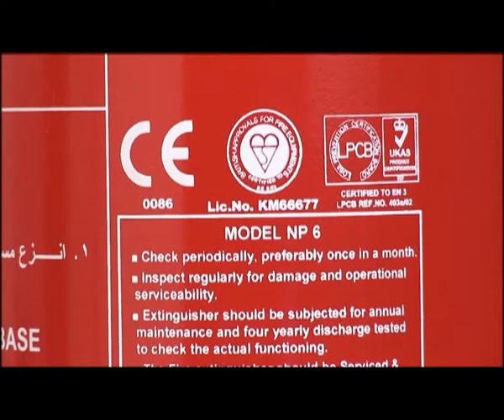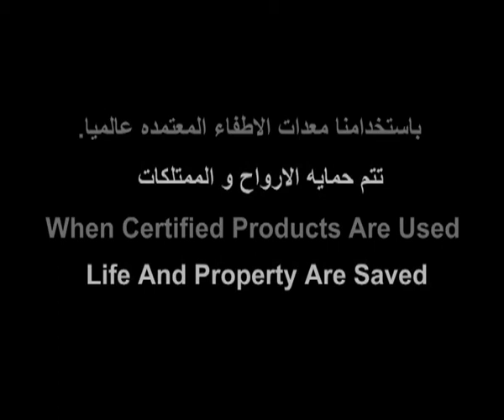التوعية بالسلامة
تامر شراكى للتدريب والاستشارات
Tamer Sharaki For Training & Consultancy
TSTC
مجالات التدريب والاستشارات
دورات ودبلومات مهنية فى مجالات
السلامة والصحة المهنية فى كافة القطاعات – الأمن الصناعى- مكافحة الحرائق
Courses - H2S -OSHA – IOSH – Scaffolding
باعتماد من الولايات المتحدة الامريكية – المملكة المتحدة
العنوان
69 شارع مسجد الصداقة – سيدى بشر قبلى – الدور الأول – المنتزه